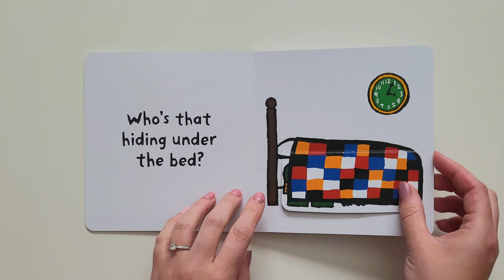Where Are Maisy's Friends, Read Aloud Kids Story Book | Aluna White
Hello we are Aluna White 👋🏻

A channel that is dedicated to and created for my daughter. Our aim is to create a mixture of fun and educational videos aimed at young kids.

We hope you enjoy and feel free to drop us any feedback ❤